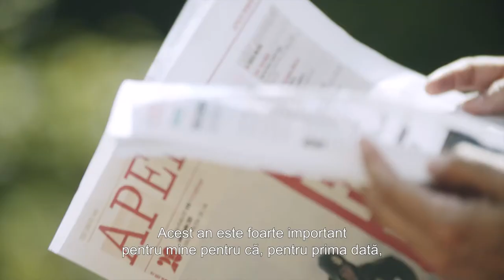TIFF Stories: Roberto Cueto | TIFF 2021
”Acest an este foarte important pentru mine pentru că, pentru prima dată, am făcut o colaborare oficială între San Sebastian și TIFF. Cred că există o legătură culturală puternică între România și Spania, cred că avem multe lucrui în comun”